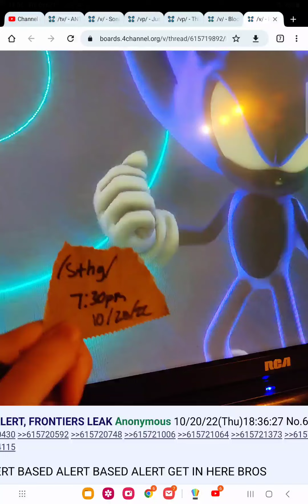sonic frontiers leak new sonic form leak